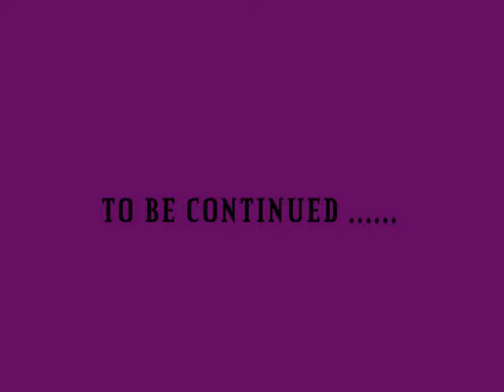Terra Mia 1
Fotos de mi pais natal la Cerdana
Musica producida y mezclada
para Marcello Prunas Dj